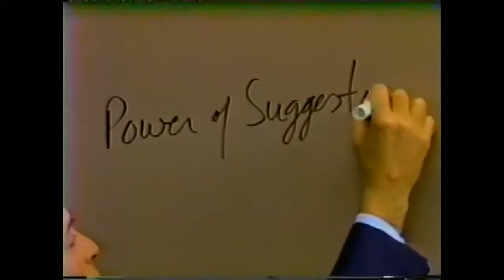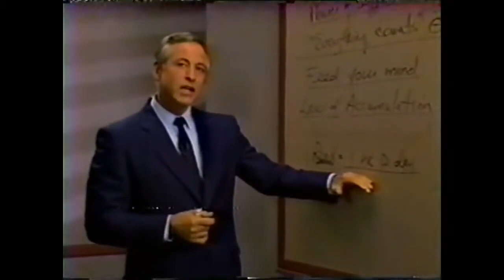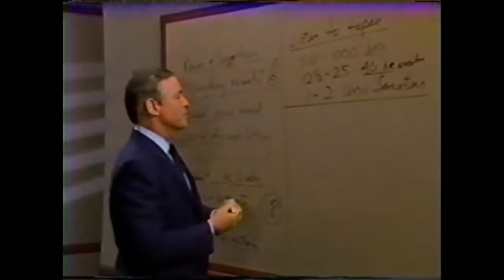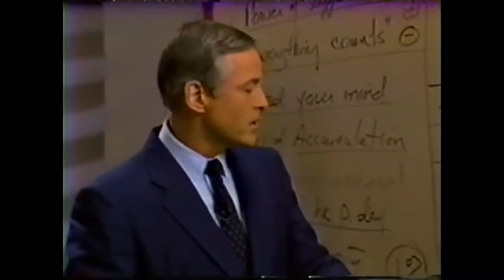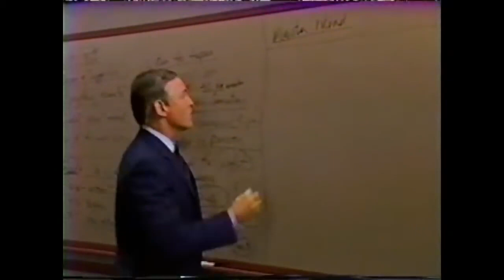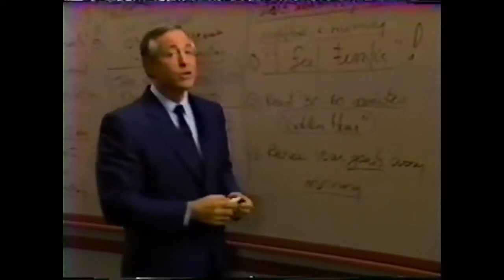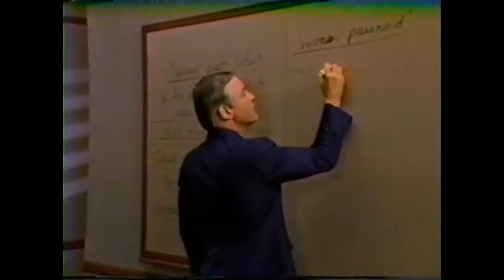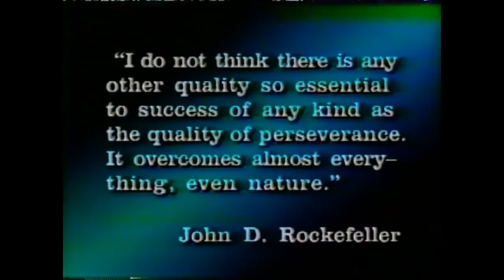Modulo 11 - LA NUEVA DIETA MENTAL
Módulo 11
LA NUEVA DIETA MENTAL
(30 minutos)
🔵 COMUNIDAD GRATUITA DE TELEGRAM ⤵️

Resumen
 Todo lo que usted permite que influya sobre sus pensamientos afecta a su mente subconsciente. Por tanto, aquello que usted deja penetrar en su mente afecta a sus valores, sus expectativas, sus actitudes, sus creencias, y finalmente su potencialidad en tanto que ser humano. La gran diferencia entre los seres humanos consiste en con qué alimentan a sus mentes de manera habitual.
En este módulo se explicarán los pasos para la programación mental positiva, incluyéndose un proceso minuciosamente trazado para alimentar su mente cuidadosamente.